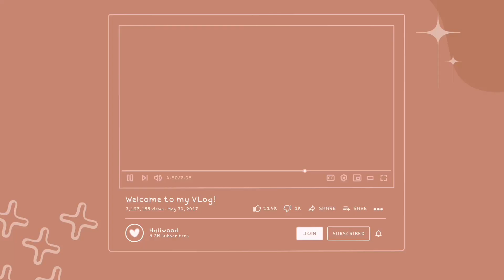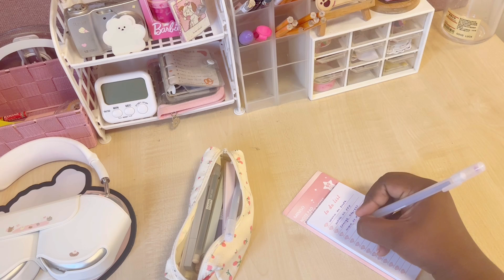Uni vlog 💻♡₊˚study vlog + morning routine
This video is a compliation if the last few weeks (sorry)
Love, koosimeh

Koosimeh♥︎

Tags🥛♡₊˚
Daily vlogFirst day of uniProductive vlogUni vlogWeekly vloga day in my life vloggetting my life togethermorning routineproductivitystudy vlogstudy with meuniversitywhat i eat in a weekBuldak noodleskorean foodramenkorean noodlesMiffyuniversity study vloguniversity life6am morning routineaestheticrelaxing musicstudy lofilo fiStudy musicrelaxing study musicfirst day of uni vlog productiveday firstdayofschool univlog productiveday vlog firstdayofunidaily vlogblack girl uni vlogproductive days in my lifecollege student morning routinemorning routines aestheticaesthetic morning routinegrwm for schoolMorning routinebusy week at uni